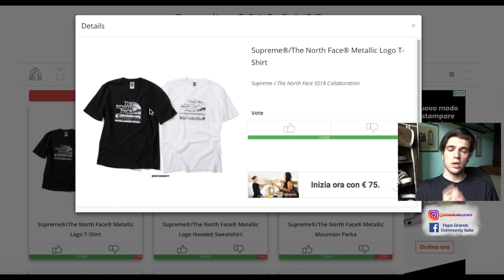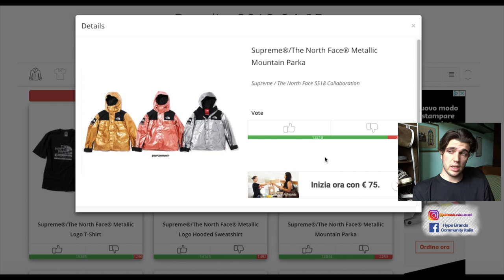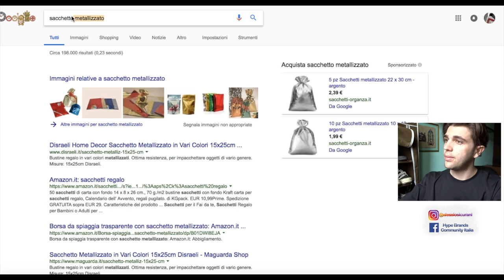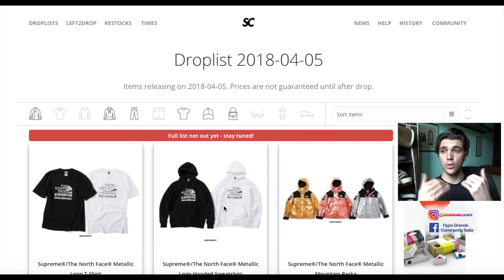Commento & Analisi: SUPREME x THE NORTH FACE DROP WEEK 7 2018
In questo video analizzeremo la collaborazione Supreme x The North Face prevista per la week 7 della stagione primavera estate 2018

Critiche e suggerimenti ben accetti!